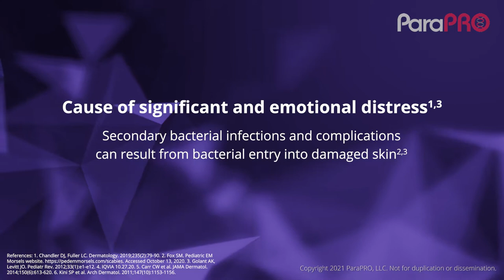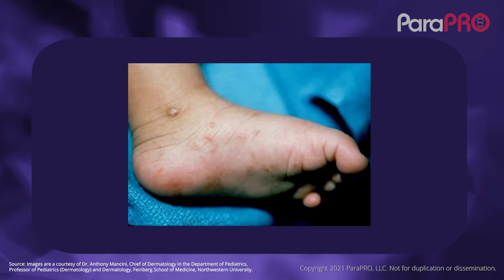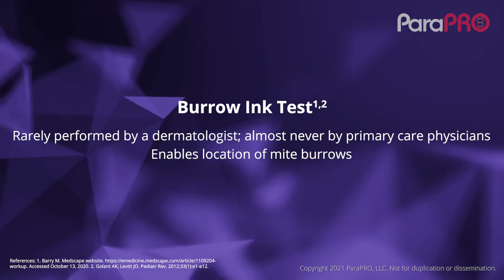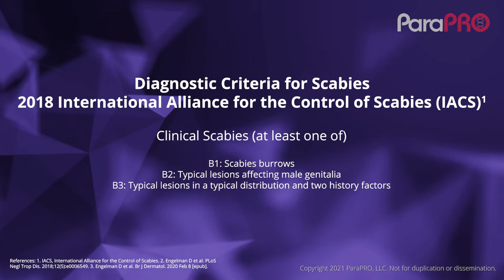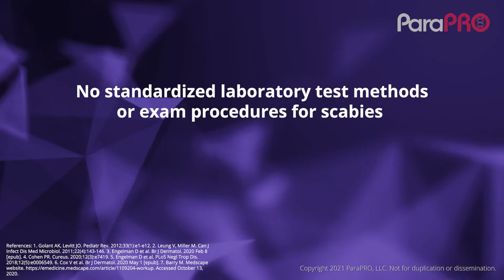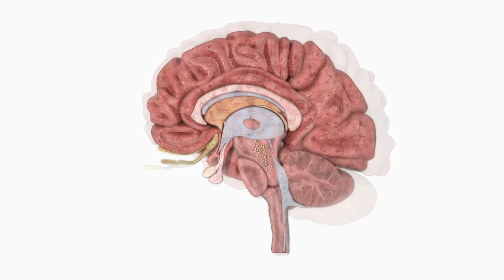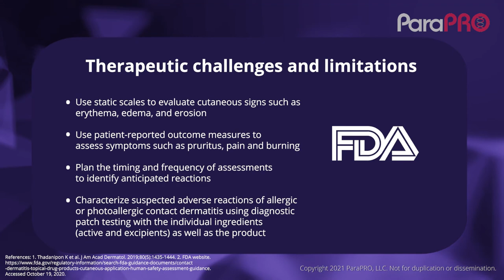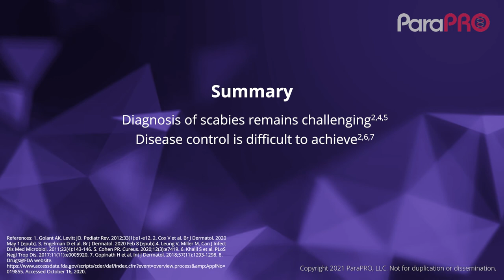Scabies Treatment: Challenging the Status Quo - Adult Patients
Since 1989, more than 895+ new molecular entities have been approved by the FDA, but not one for scabies. Despite its prevalence and burden on public health, this “neglected, intensely pruritic” parasitic skin infection is long overdue for critical evaluation